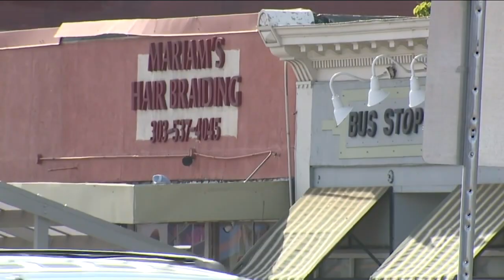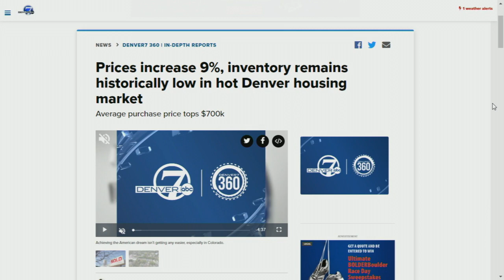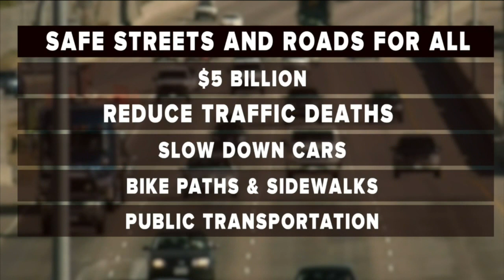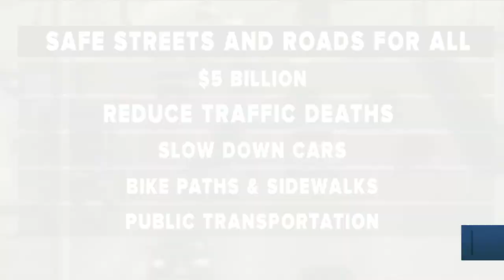Denver 7+ Colorado News Latest Headlines | May 16, 11am